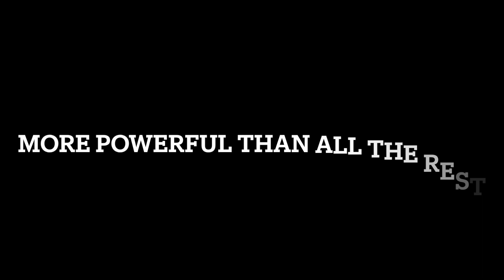Wernli Family Christmas 2023